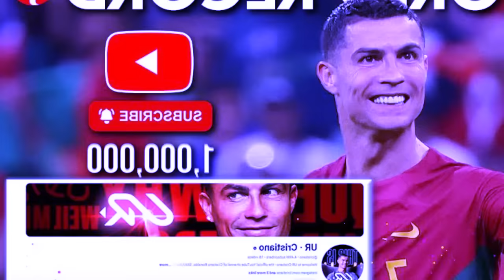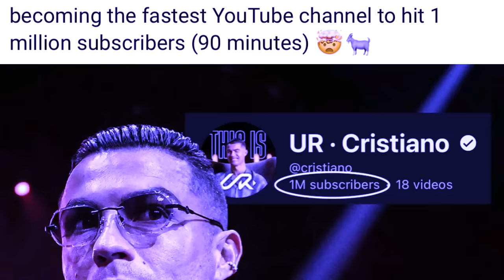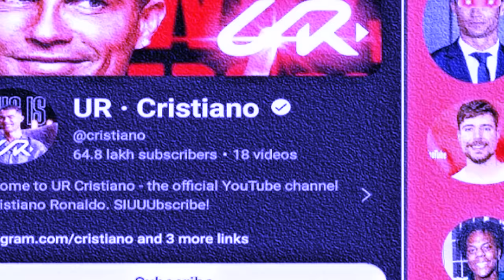jan bthei ka yotube mynin klumar khlieh ki bor ba halor tang na ka daw u ronaldo